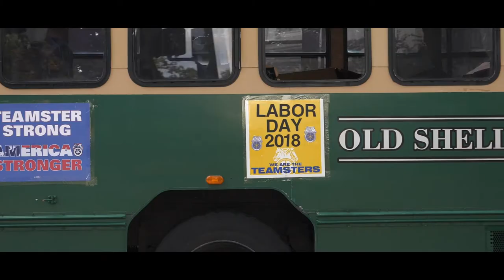vlog s2e40 Labor and TP Parade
The 73rd Annual Labor Day Parade in Mobile, Alabama and the usual throwing of toilet paper!